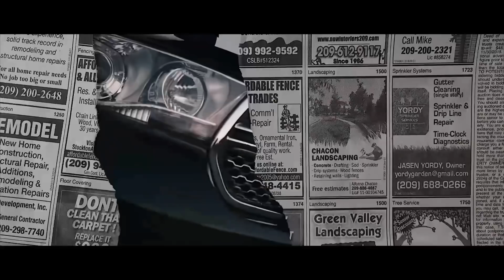MC KEVIN JOGOU COM MC LIVINHO ERROU GOL FEIO KKKKK